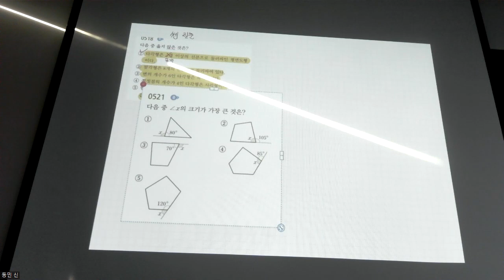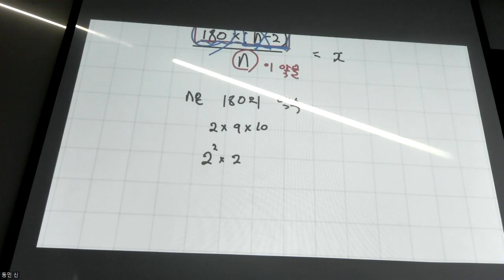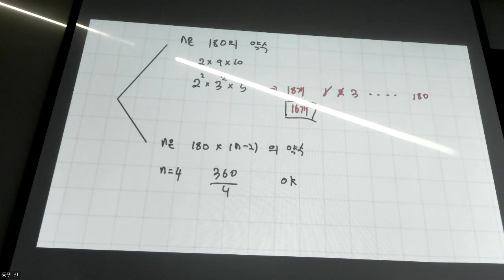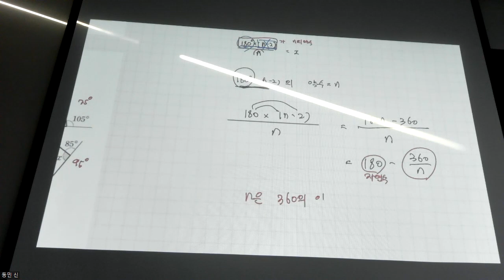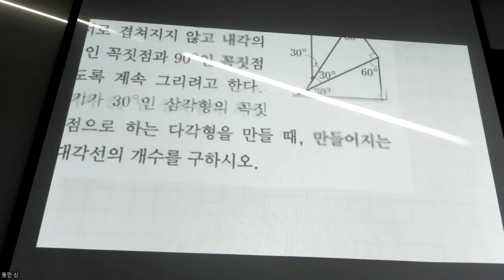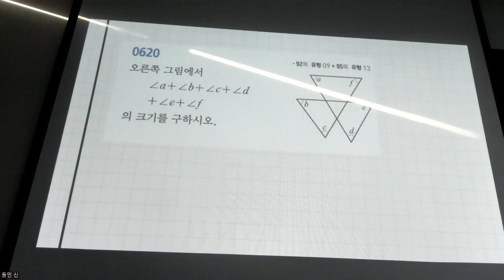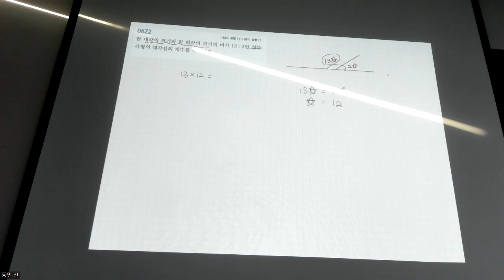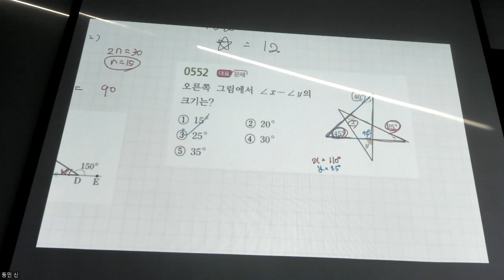중1수학 - 문제풀이 다각형 쎈 질문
0:00 쎈 518번 질문
1:01 쎈 521번 질문
1:54 쎈 616번 질문
8:58 쎈 617번 질문
12:54 쎈 620번 질문
14:01 쎈 622번 질문
15:55 쎈 550번 질문
16:30 쎈 552번 질문